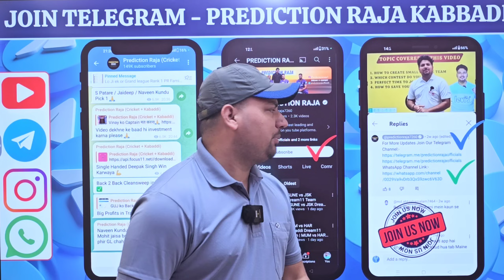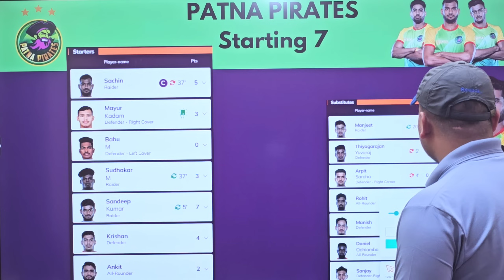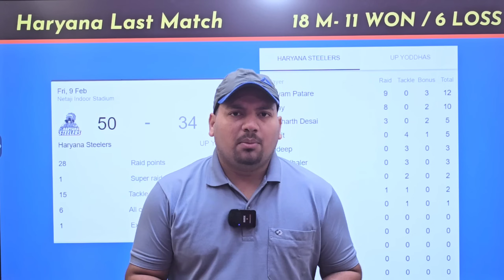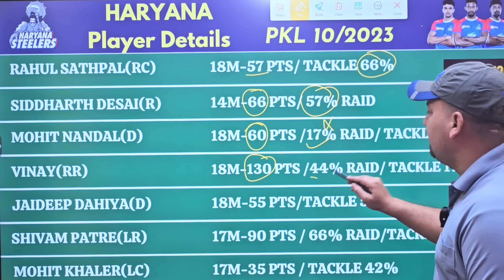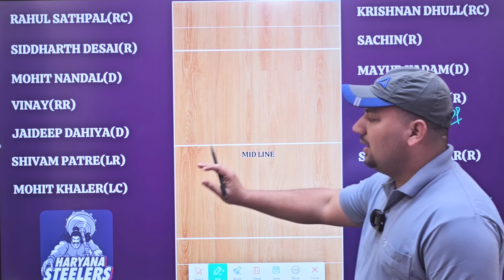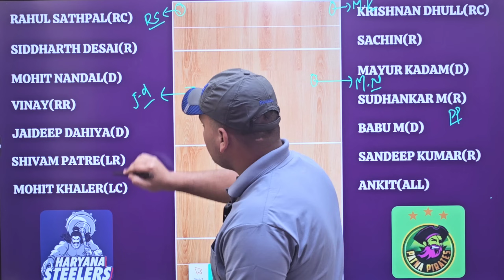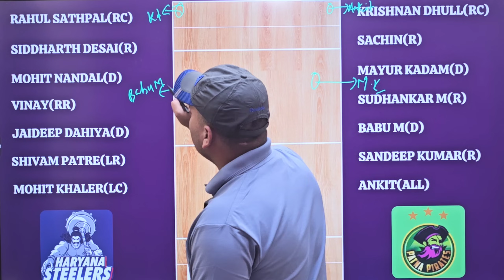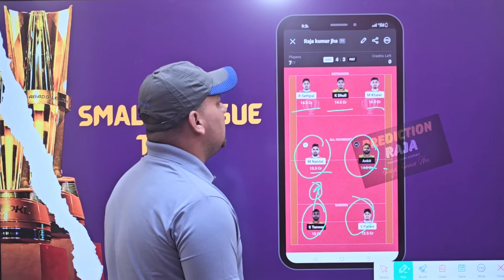HAR vs PAT Dream11 Kabaddi Team | HAR vs PAT Dream11 Prediction | Haryana Steelers vs Patna Pirates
HAR vs PAT Dream11 Kabaddi Team
HAR vs PAT Dream11 Prediction
Haryana Steelers vs Patna Pirates Team
HAR vs PAT Dream11 Kabaddi
HAR vs PAT Dream11 Prediction Today
HAR vs PAT Dream11 Team Today
HAR vs PAT Dream11 Team Prediction
HAR vs PAT Kabaddi Dream11 Team
PKL Season 10 Dream11 Team
Kabaddi 2024 Dream11 Team
Haryana Stellers vs Patna Pirates Dream11 Team
HAR vs PAT Match Today
HAR vs PAT Match Dream11 Team
HAR vs PAT Match Prediction
HAR Starting 7 Today
PAT Starting 7 Today
HAR vs PAT Dream11 GL Team
HAR vs PAT Dream11 SL Team
HAR vs PAT Dream Team
HAR vs PAT Dream11 Grand League Team
HAR vs PAT Aaj Ka Grand League Team
PAT vs HAR Dream11 Team
PAT vs HAR Dream11 Prediction
PAT vs HAR Dream11 Team Today
PAT vs HAR Dream11 Team Prediction
Kabaddi Dream11 Team Today
Haryana Steelers vs Patna Pirates Dream11 Prediction
Haryana Steelers vs Patna Pirates
har vs pat dream11 team
Dream11
Dream11 Team Today
Prediction Raja
Cricinformer
fantasy cricket
cricket
cric11forecast
fantasy cricket guru
fantasy Xpress
fantasy buzz
confirm fantasy
anurag dwivedi
fantasy counsel
fantasy sports Prediction
somesh thakre
how to play kabaddi in dream11
dream11 kabaddi team
dream11 kabaddi
how to play kabaddi in dream11 tamil
how to win grand league in kabaddi
dream11 kabaddi team today
how to make kabaddi team in dream11
dream11
kabaddi dream11
pro kabaddi dream11 team
how to play kabaddi and win
kabaddi
today kabaddi match dream11 team
how to play kabaddi on dream11
kabaddi team kaise banaye
dream11 kabaddi team kaise banaen
dream11 me kabaddi team kaise banaye
dream11 kabaddi
kabaddi ki team kaise banaen
dream11
how to make kabaddi team
dream 11 kabaddi ki team kaise banaye
haryana steelers vs Patna Pirates dream 11
haryana steelers vs patna pirates dream11
haryana steelers vs patna pirates dream11 team prediction
haryana steelers vs patna pirates today match

1.This analysis is based on my understanding, knowledge and instinct, while selecting ur team, consider the points mentioned and makes your own decision.

2 Dream11 takes great care to comply with all central and state legislation in india to insure that users are fully protected. Every contest on platform is carefully designed to comply with applicable statutes and regulations in india